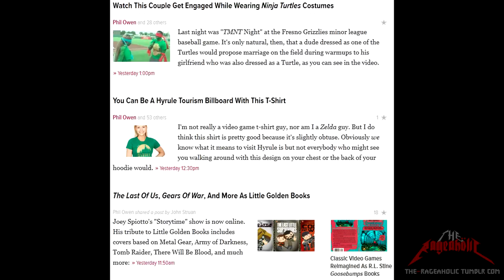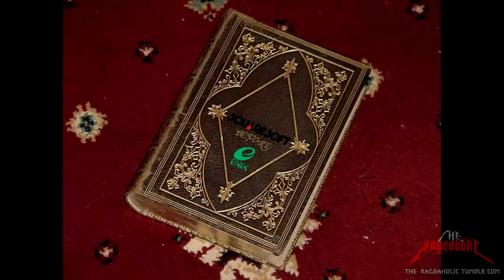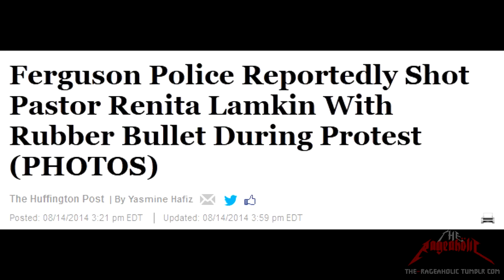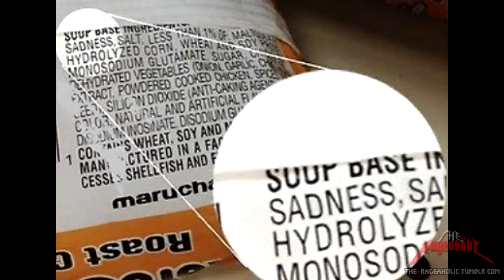PARASITE EVE Series Retrospective - The Rageaholic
Aya Brea: Because names don't need consonants.
Or to make ethnic sense.